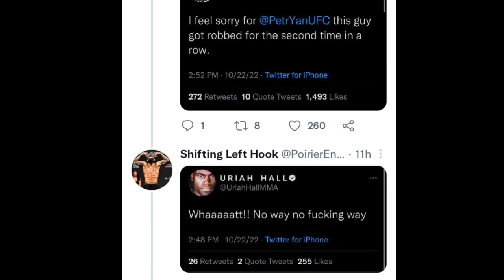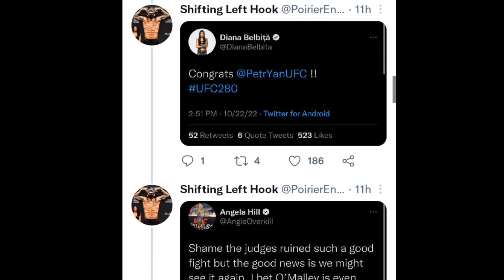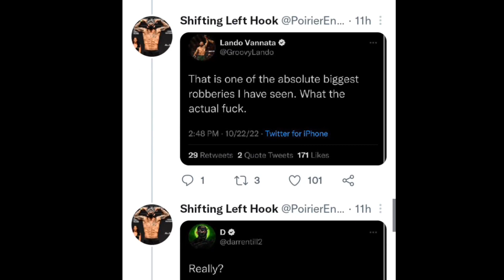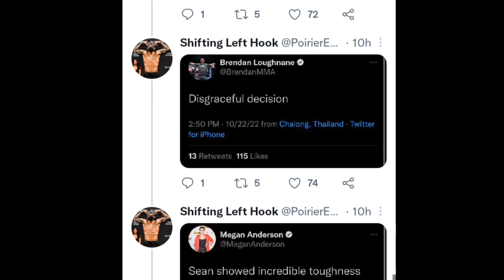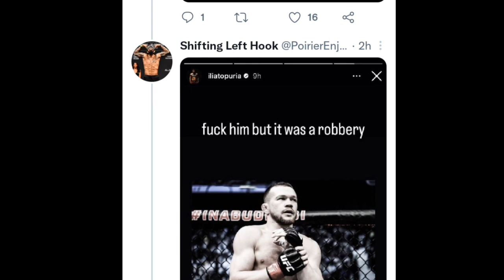UFC Fighters React to Petr Yan robbery vs Sean O'Malley at UFC 280